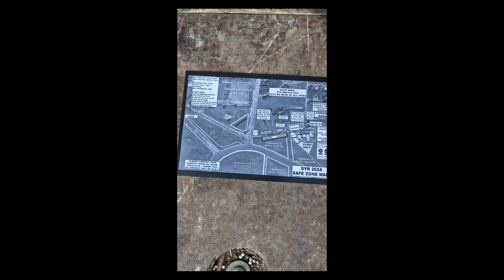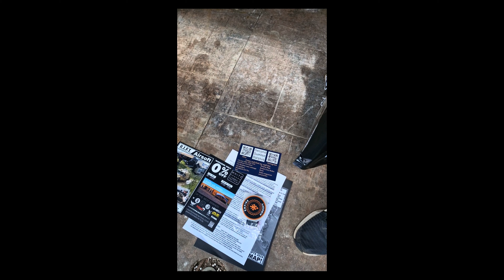Nemcast Ep. 13 - Surefire Outdoor and Apparel interview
In todays episode of Nemcast we have a chat with Surefire Outdoors & Apparel

Part 1 - 0:28 ASG ad followed by an introduction to Surefire Outdoor & Apparel

Part 2 - 14:48 The shift your rift review

Part 3 - 44:41